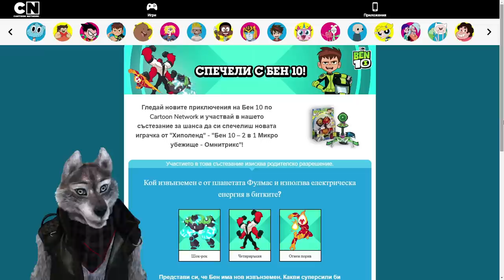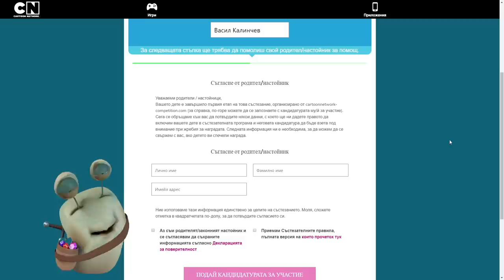Роди Ми Се Бебе